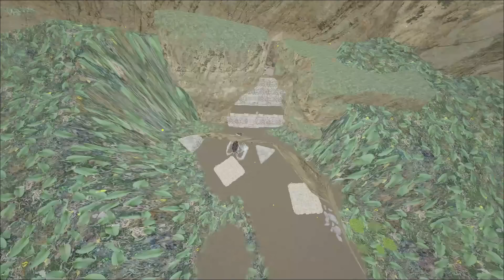Claiming Our BROKEN Base Spot! | ARK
Check Them Out!